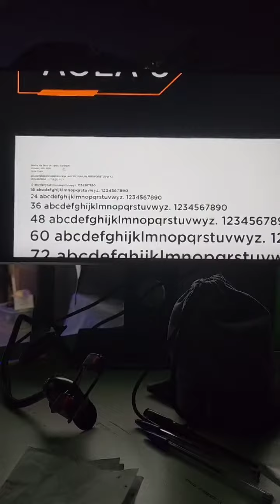O que é Tipografia? Veja os bastidores da gravação do novo curso.